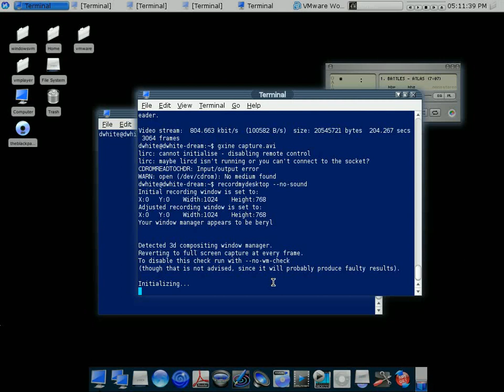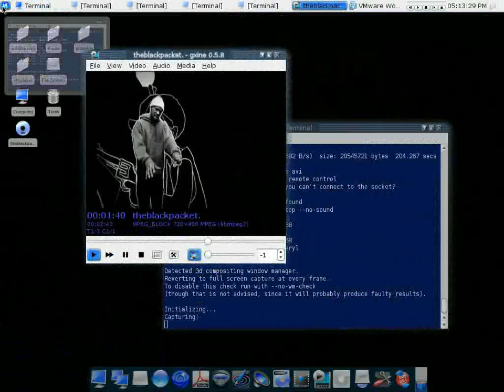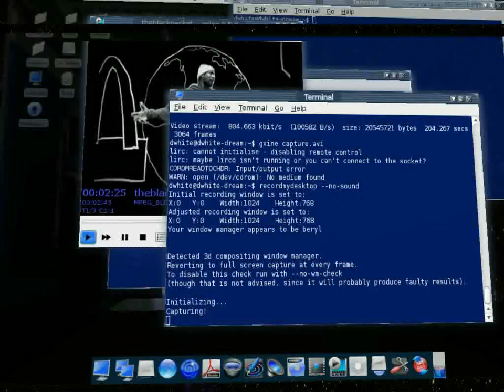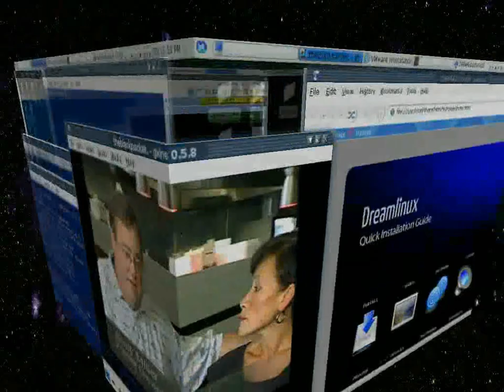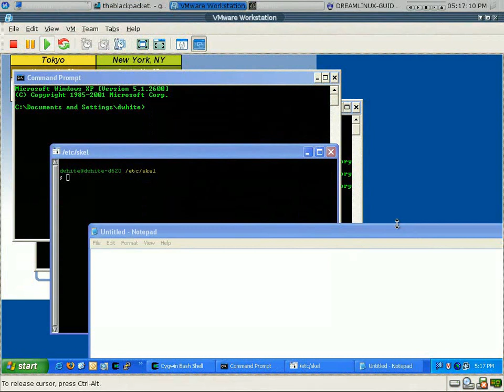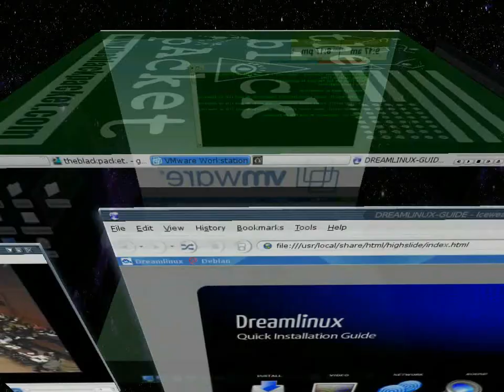Linux with VMWARE Beryl XGL 3d Desktop - Music by Battles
Forgive the choppyness, unfortunately my capture software and re-encoding didnt do this justice. I dont think any video will do this laptop/GUI interface justice though...

This is my current Linux Box running Dream Linux and utilizing the XGL libraries for a TRUE 3D Desktop. I am running Beryl and XFCE for window management. I was originally dual booting windows XP, but why boot into windows XP when I can run VMWARE? So I setup the PC to run my TRUE WindowsXP install (on my other partition) through VMWARE player or workstation. This allows me the choice of booting to Windows XP, Linux, or booting Linux and running my XP install from inside. This is NOT a VMWARE disk copy of XP, this is the ACTUAL XP running from my other partition fully loaded with apps. Why waste space with a duplicate XP installed into a VMDisk when you can run the REAL thing? :o)

Took me a little while to set this up (all day on the weekend) but well worth it.

Soundtrack is a song by the band "battles"